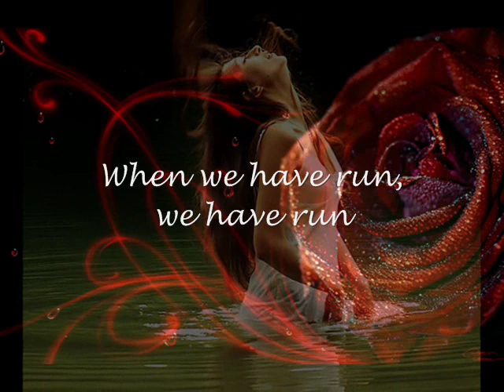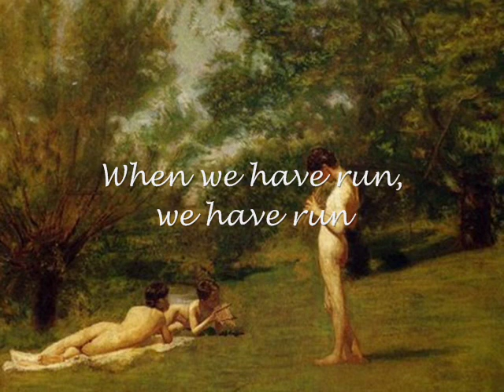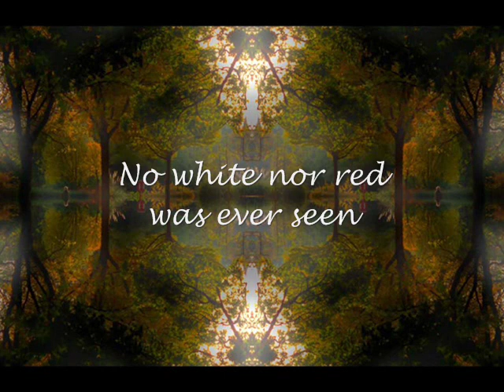Delicious Solitude - Goran Bregovic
Lyrics by Andrew Marvell's poem  "The garden"

"The Garden"
How vainly men themselves amaze
To win the palm, the oak, or bays ;
And their uncessant labors see
Crowned from some single herb or tree,
Whose short and narrow-vergèd shade
Does prudently their toils upbraid ;
While all the flowers and trees do close
To weave the garlands of repose.

Fair Quiet, have I found thee here,
And Innocence, thy sister dear!
Mistaken long, I sought you then
In busy companies of men :
Your sacred plants, if here below,
Only among the plants will grow ;
Society is all but rude,
To this delicious solitude.

No white nor red was ever seen
So amorous as this lovely green ;
Fond lovers, cruel as their flame,
Cut in these trees their mistress' name.
Little, alas, they know or heed,
How far these beauties hers exceed!
Fair trees! wheresoe'er your barks I wound
No name shall but your own be found.

When we have run our passion's heat,
Love hither makes his best retreat :
The gods who mortal beauty chase,
Still in a tree did end their race.
Apollo hunted Daphne so,
Only that she might laurel grow,
And Pan did after Syrinx speed,
Not as a nymph, but for a reed.

What wondrous life is this I lead!
Ripe apples drop about my head ;
The luscious clusters of the vine
Upon my mouth do crush their wine ;
The nectarine and curious peach
Into my hands themselves do reach ;
Stumbling on melons as I pass,
Insnared with flowers, I fall on grass.

Meanwhile the mind, from pleasure less,
Withdraws into its happiness :
The mind, that ocean where each kind
Does straight its own resemblance find ;
Yet it creates, transcending these,
Far other worlds, and other seas ;
Annihilating all that's made
To a green thought in a green shade.

Here at the fountain's sliding foot,
Or at some fruit-tree's mossy root,
Casting the body's vest aside,
My soul into the boughs does glide :
There like a bird it sits and sings,
Then whets and combs its silver wings ;
And, till prepared for longer flight,
Waves in its plumes the various light.

Such was that happy garden-state,
While man there walked without a mate :
After a place so pure and sweet,
What other help could yet be meet!
But 'twas beyond a mortal's share
To wander solitary there :
Two paradises 'twere in one
To live in Paradise alone.

How well the skillful gard'ner drew
Of flowers and herbs this dial new ;
Where from above the milder sun
Does through a fragrant zodiac run ;
And, as it works, th' industrious bee
Computes its time as well as we.
How could such sweet and wholesome hours
Be reckoned but with herbs and flowers!